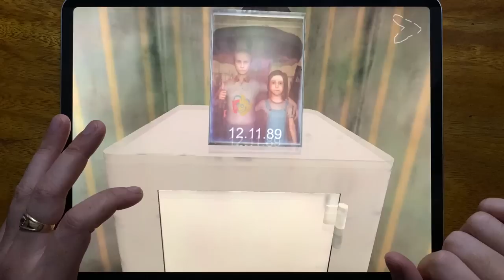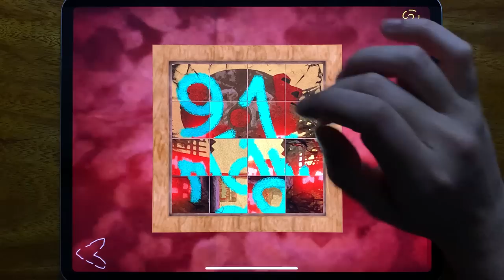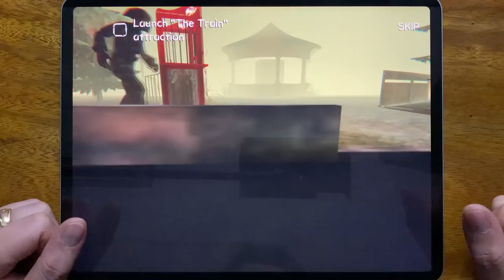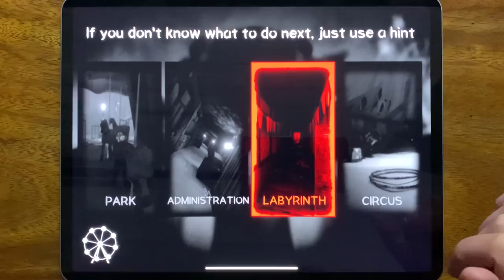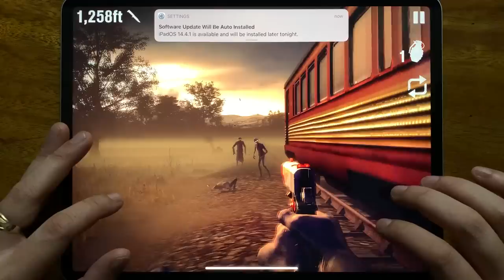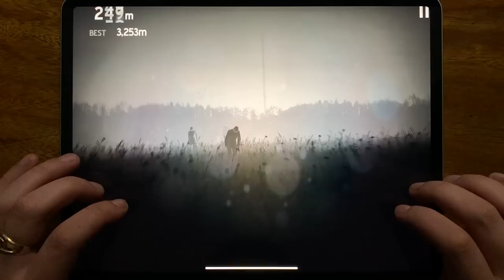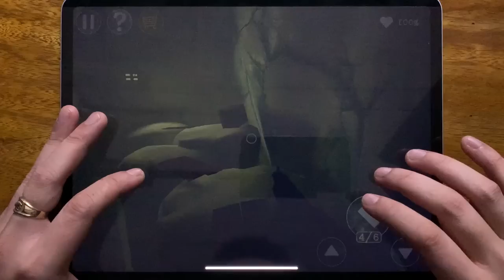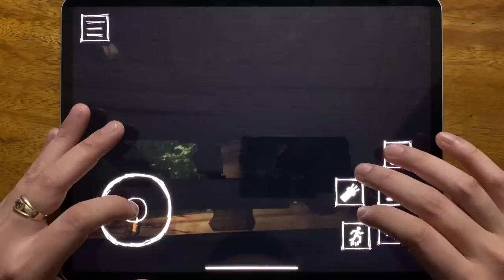Troll Quest Horror 2, Scary Teacher 3D, Death Park 2, Death Park, Into the Dead 2, Into the Dead....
Troll Quest Horror 2, Scary Teacher 3D, Death Park 2, Death Park, Into the Dead 2, Into the Dead, Antarctica 88, Escape The Ayuwoki Horror For